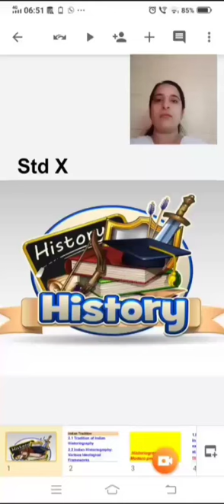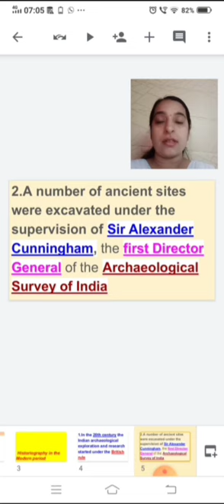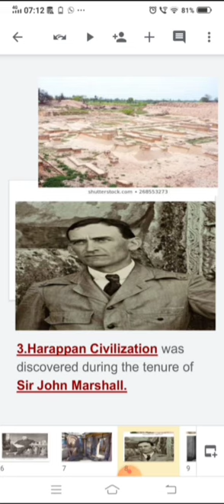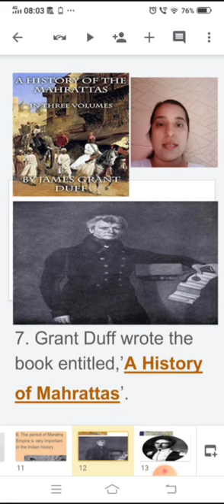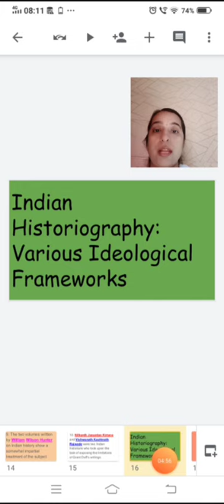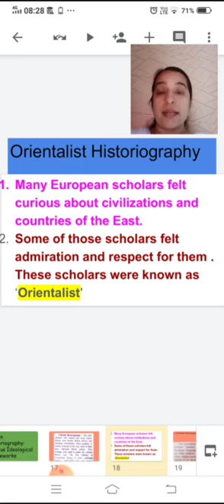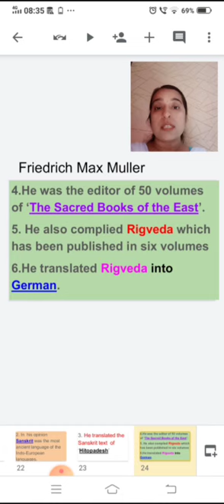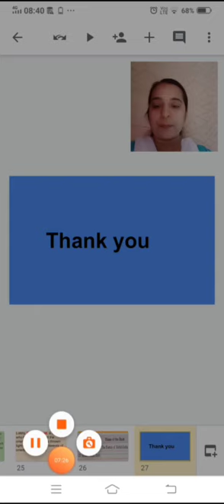Class_10_History_Chapter_No_2_Historiography_Indian_Tradition_Part_2_